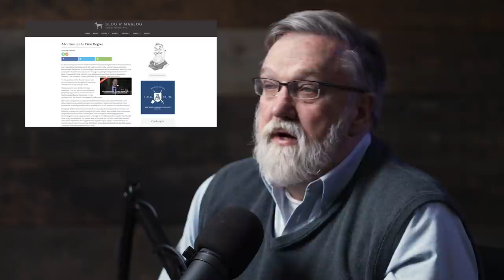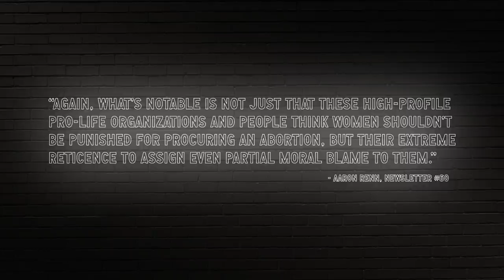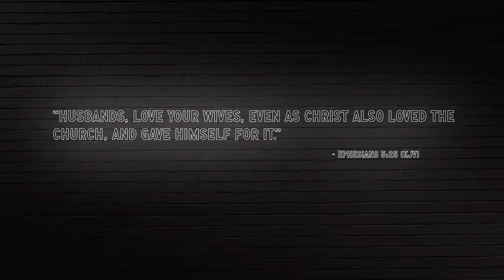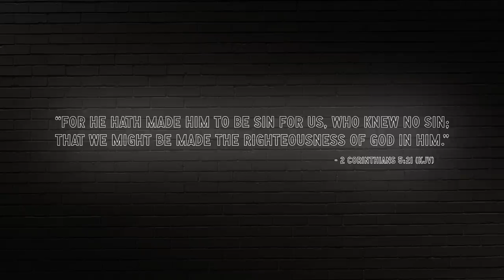Responsibility, Guilt, and the Ground of True Authority | Doug Wilson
In this episode of Blog & Mablog, Pastor Doug Wilson discusses recent comments from Aaron Renn and a right view of responsibility, guilt, and the ground of true authority.

Enjoying this episode? Check out Doug's audiobook, "Reforming Marriage: Gospel Living for Couples"